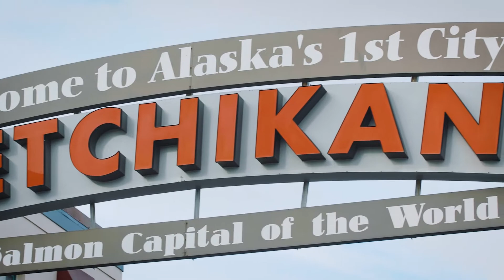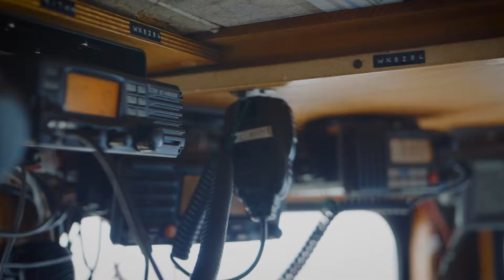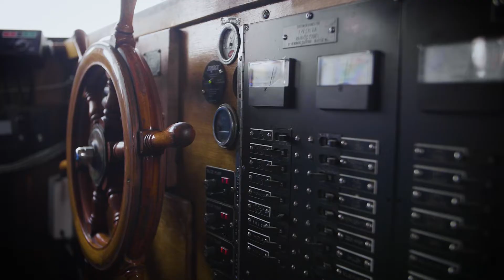Scenes of Alaska - Part 1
Arrival: Part 1 of a mini series of episodes documenting our Long Line fishing trip in a cinematic style. Footage was shot in 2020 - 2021